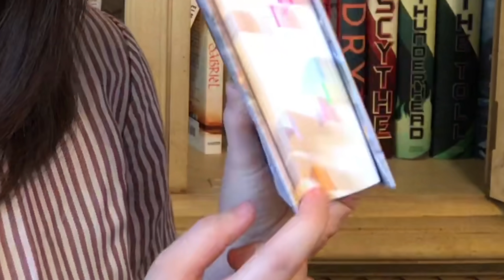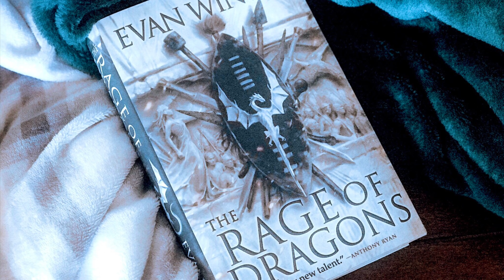RAGE OF DRAGONS REVIEW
A review for Rage of Dragons by Evan Winter.

Hopefully you enjoy the book more than me, or you at least are still interested in checking it out.

2040 S Alma School Rd. Ste 1
Box 515
Chandler, AZ
85286
USA